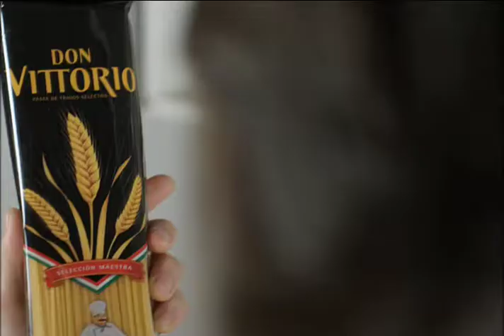DON VITTORIO TARDE.mov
Comercial para fideos Don vittorio 2010